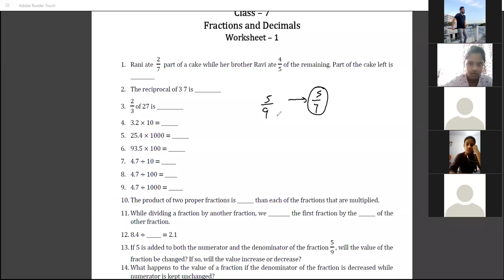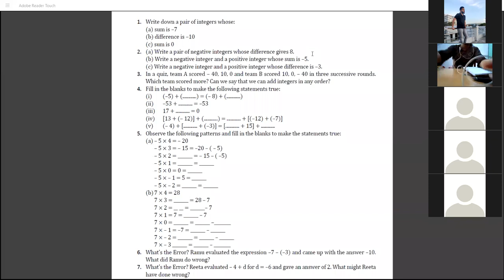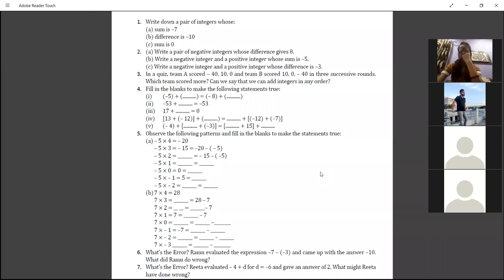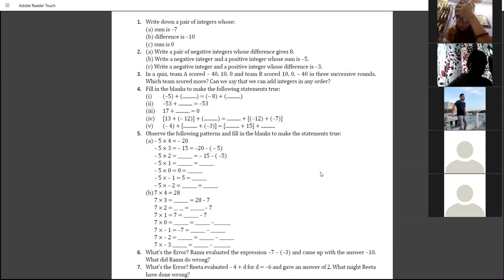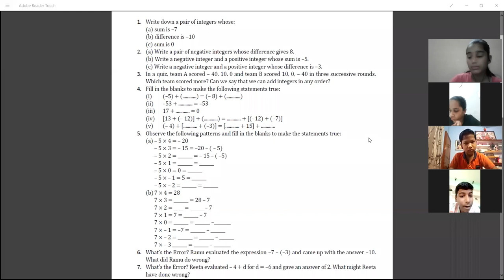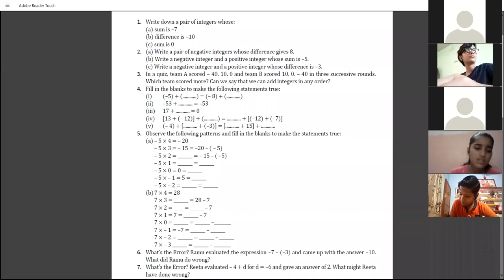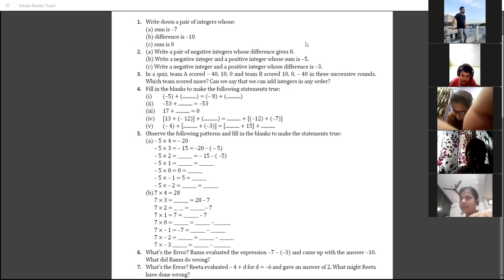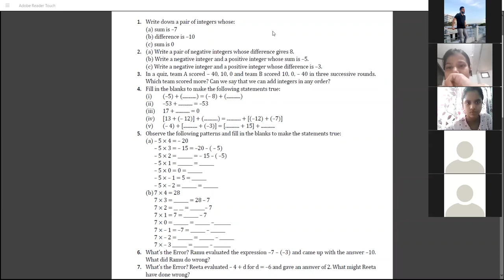Mathematics Class 7a, 7b P3 13-09-2021